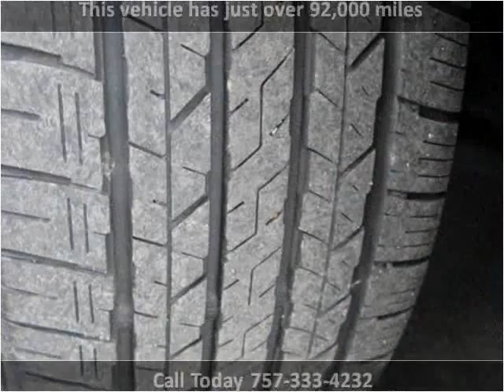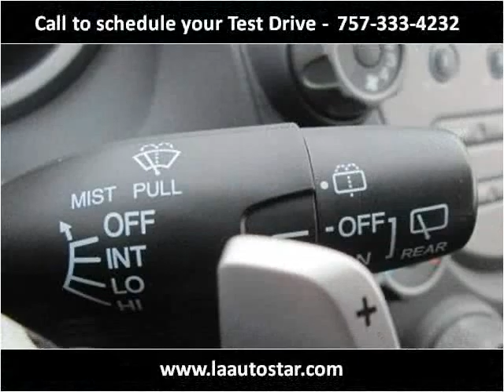2010 Honda Fit Used Cars Virginia Beach VA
This 2010 Honda Fit is available from LA Auto Star.